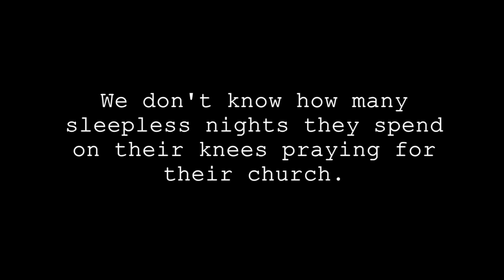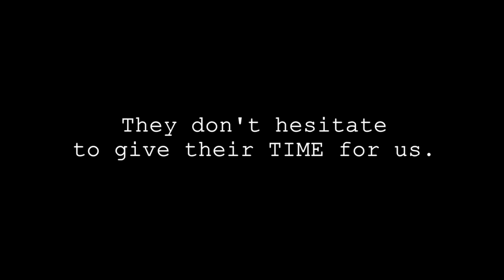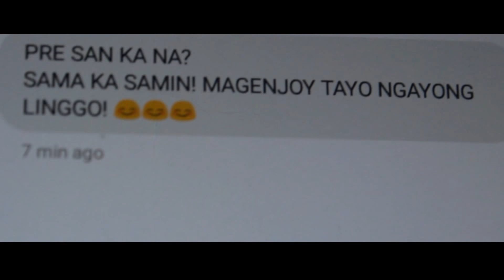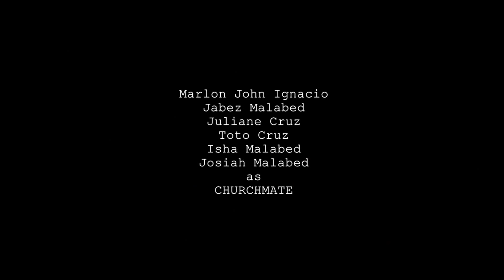PASTOR's TIME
Every October, Blessed Vineyard Church always give special attention to appreciate their pastors in tangible ways.

Short Audio of Preaching:
Telling Others About Jesus Isnt A Chore - Ricky Sarthou - Legit Snippets

Actors:
Kevin S. Dela Peña
Gelo Villaflores

Isha Malabed
Josiah Malabed
Jabez Malabed
Juliane Cruz
Totoy Cruz
Jason Santos
Dave Dela Peña
Mark Tuibuen
Luis Villaflores

Shot by:
Shyrven Galo
Marj Donado
Jabez Malabed
Jireh Galo

Directed / Cinematography / Edited By:
Shyrven Galo